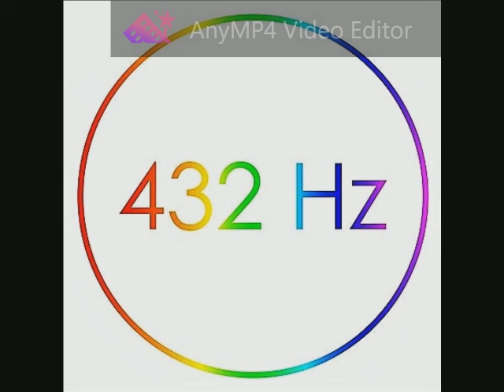170 Enya - Trains And Winter Rains 432 Hz